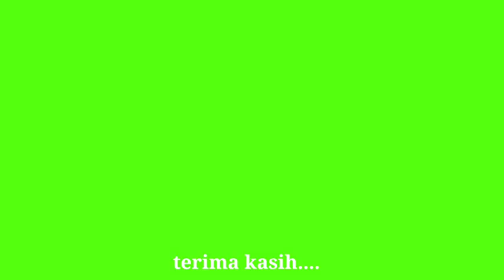Edisi Harga Murah Khusus Domba Potong 150 Ekor Per Hari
Di Pasar Hewan Jonggol Bogor ada beberapa pedagag besar domba domba kecil yang khusus untuk dipotong, artinya tidak untuk digemukkan dan tidak untuk hewan qurban.
Mereka saling terkait dalam jejaring jual beli, dari hulu mereka belanja di Pasar Hewan Cariu, Pasar Hewan Loji, Pasar Hewan Kaligandu selanjutnya mereka jual lagi di Pasar Hewan Jonggol pada hari berikutnya.
Mereka adalah:
- Pak Ace (...) juga untuk domba domba ukuran kecil untuk dipotong
- Pak Haji Ahmad terkenal sebagai pembeli domba kecil dan kambing kecil untuk dipotong sehari bisa mencapai 150 ekor kemudian dijual dalam bentuk karkas ke catering, tukang sate, tongseng, sop, karee, dan nasi kebuli.

Mari kita saksikan aktifitas mereka di Pasar Hewan Jonggol bersama sama...selanjutnya tidak lupa saya ucapkan terima kasih pada sahabat yang sudah subscribes, like, comment, and share...Yang belum ayyooo subscribes agar tidak ketinggalan update video dari pasar hewan dan kandang ternak setiap hari.